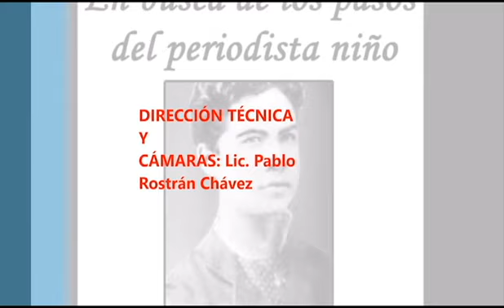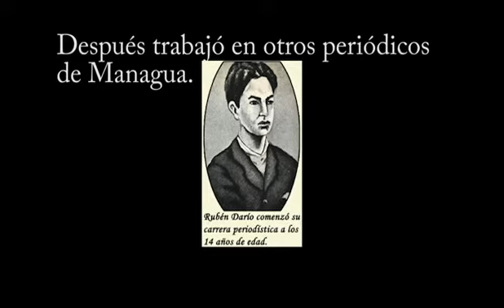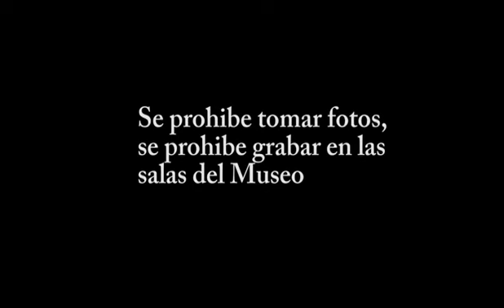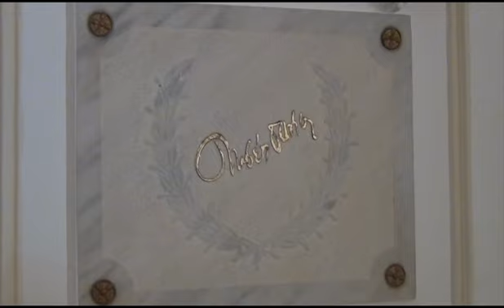TRAS LOS PASOS PERDIDOS DEL PERIODISTA NIÑO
Se habla mucho del Poeta Niño, pero muy poco del Periodista Niño.

Rubén Darío inició su carrera periodística a los 14 años de edad. Genio en la poesía y genio en el periodismo, pronto habría de convertirse en uno de los hombres de prensa más importantes de su tiempo, y el más grande que Nicaragua haya tenido jamás.

Nos enorgullece saber que tenemos en Rubén al más grande de todos nuestros colegas. DiarioNica, precisamente, ha comenzado un gran homenaje al literato y al comunicador realizando un Reportaje Multimedia sobre RUBÉN DARÍO PERIODISTA.

Este video "TRAS LOS PASOS PERDIDOS DEL PERIODISTA NIÑO" es una de las piezas de ese Reportaje Multimedia, que ya está en proceso, y que estará o debería estar ¡Dios mediante! en el aire, mejor dicho en la Web el próximo 18 de enero, fecha del 150 aniversario del natalicio del Bardo Rey.

Estaremos muy agradecidos con todas las personas estudiosas y acuciosas en el estudio de la historia y la cultura que nos brinden información sobre el tema "RUBÉN DARÍO PERIODISTA".

Agradecemos también a quienes critiquen nuestro trabajo constructiva o destructivamente, pero que aporten al tema o nos ayuden a mejorar el enfoque.

Estamos conscientes de nuestras grandes limitaciones, pero nos sentiremos realizados si esta iniciativa mueve a otros a asumir el desafío.

Animamos a los investigadores de la historia y la cultura a profundizar en el estudio de la obra que Rubén plasmó en papel periódico, y que ciertamente no tiene valor pasajero, sino de interés perenne.

OSCURANTISMO EN EL MUSEO ARCHIVO DE LEÓN

Nos dio mucha tristeza saber que el secretismo de algunos grupos de poder está invadiendo los ámbitos de la cultura. La primera advertencia que nos hicieron al llegar al Museo Archivo de León es que no se pueden tomar fotografías ni hacer grabaciones en las salas del Museo, con excepción de la que está en la entrada.

La explicación que dan a los visitantes es que se ha tomado esta disposición para evitar que los admiradores de Darío pongan fotos en FACEBOOK.

¿Qué diría sobre esta medida el fundador del Museo Archivo Rubén Darío, Dr. Edgardo Buitrago quien dedicó gran parte de su vida a la investigación y a la difusión de la obra dariana?

¿Quién es el responsable de esta disposición oscurantista?

Se conoce que en algunos museos del mundo no se permiten que tomen fotografías con flashes a obras pictóricas originales por los daños que pueden causar los destellos a las obras de arte. Pareciera que eso es completamente diferente.